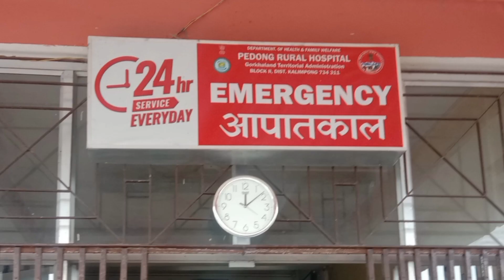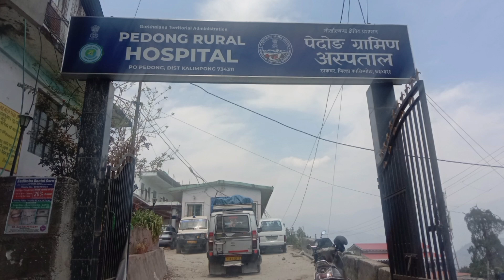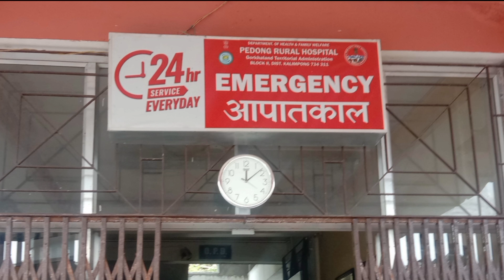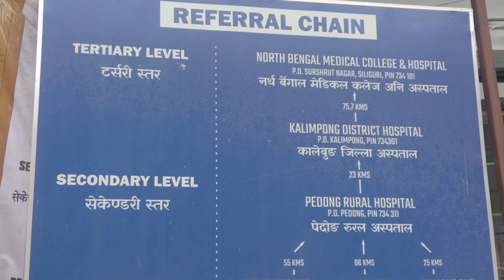April 9, 2024 PEDONG RURAL HOSPITAL मा AMBULANCE को अवस्था यस्तो छ यो भिडियो पूर्णरुपले हेर्नुहोला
PEDONG RURAL HOSPITAL मा  AMBULANCE को अवस्था यस्तो छ यो भिडियो पूर्णरुपले हेर्नुहोला